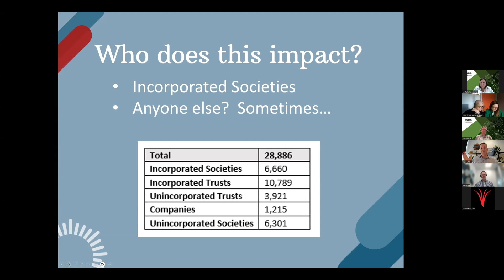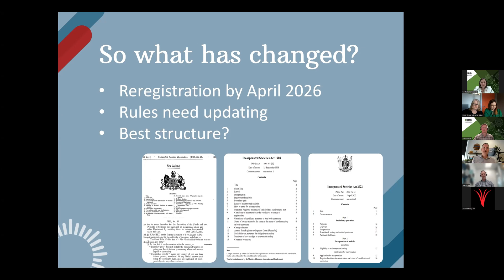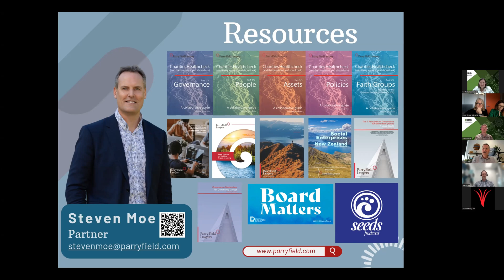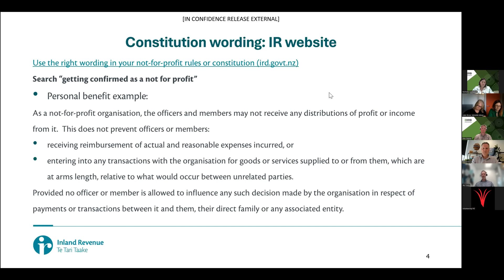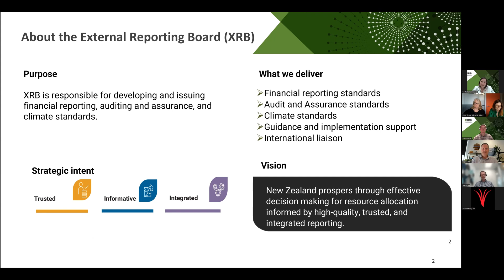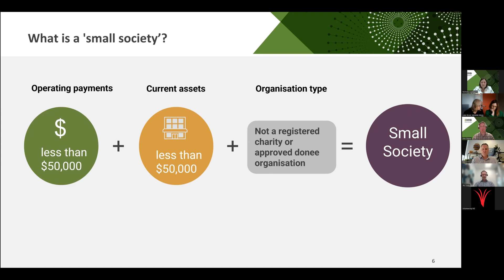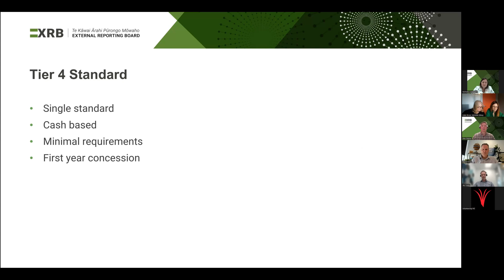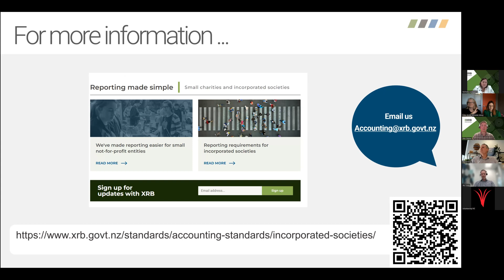Incorporated Societies changes and what they mean for you